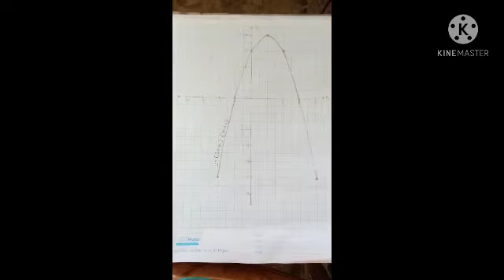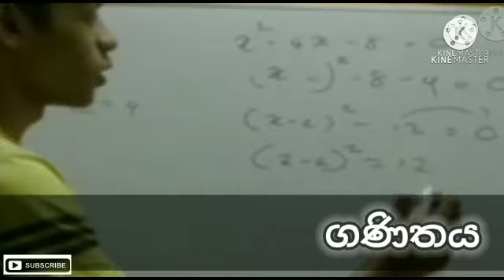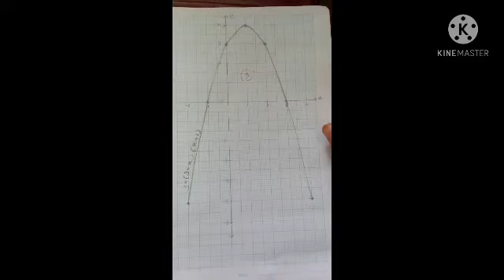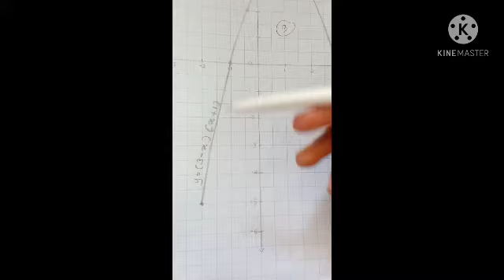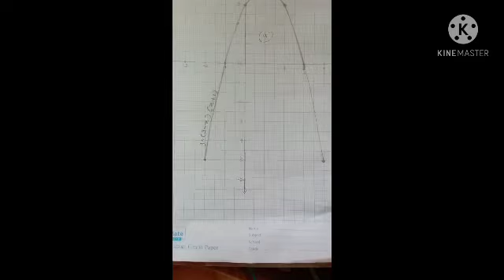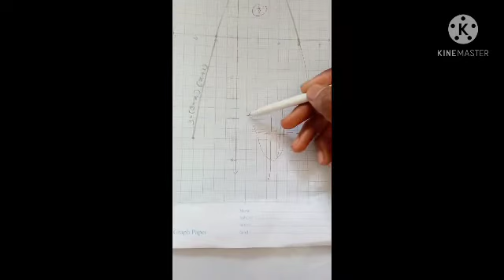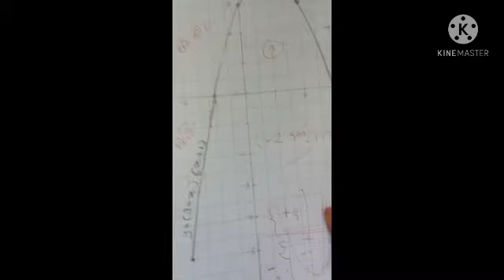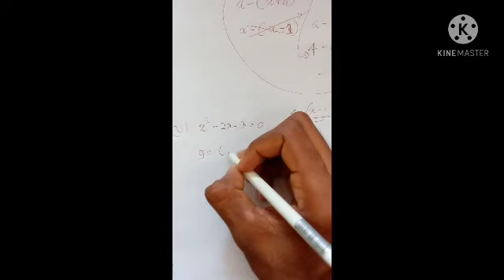10/11 වසර |ප්‍රස්ථාර ..3..